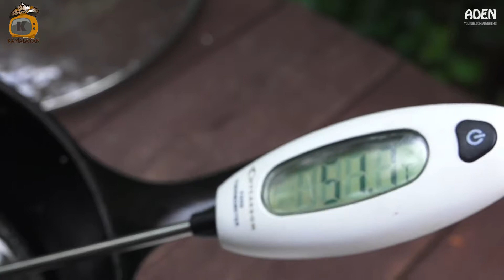Mga Maling Paniniwala Tungkol sa Steak | Kamalayan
Mga Maling Paniniwala Tungkol sa Steak

Marahil ay alam mo kung paano magluto ng PERFECT STEAK. Ngunit malamang ay mayroon pa ring chance na may mga bagay kang pinaniniwalaan sa ilang mga steak-cooking myths na pinaguusapan.

Isang aspeto sa pagkain ng steak na talaga namang nakakapag-Turn off sa mga non-red meat lovers ay ang pinkish red liquid na lumalabas sa isang juicy steak. Parang nakakabagabag nga naman tignan, pero oo nga, parang dugo ito kung iyong titignan.

In fact, tinatawag nga ang isang very rare steak na “bloody”. Subalit wala kang makikitang dugo kahit pa sa pinaka-rarest of steaks.

Video Credits:

The Matrix
Waiting...
Gordon Ramsay
The Stay At Home Chef
Fire Kitchen
Aden Films
Rated Red